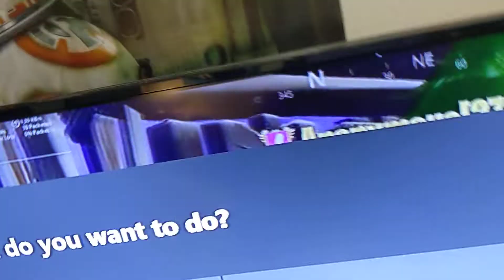Samurai The Fortnite Freak (Ninja Parody)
Don't Sue us ninja